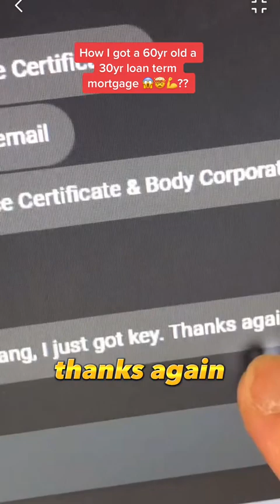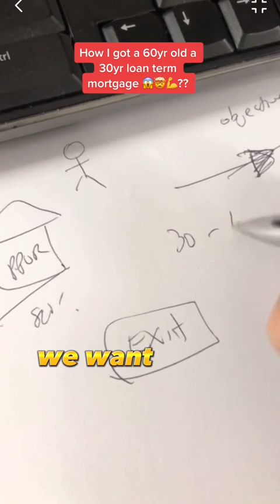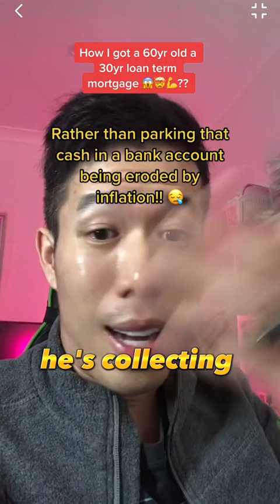60 Old Buys Investment Home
You’re not too old to invest if you have the right strategy 🙌💪